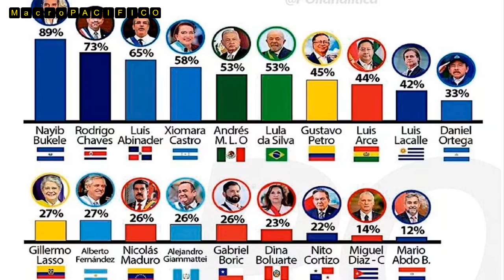Paraguay bajo el gobierno de Mario Abdo Benítez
Durante los 5 años de su Gobierno, Abdo Benítez atravesó dificultades económicas y tensiones internas, además de la pandemia de covid-19. durante su gobierno se enfrentó a dos intentos de juicio político en su contra, ninguno de los cuales prosperó. mientras que, en el ámbito económico, paraguaya fue estable, pero muy dependiente de la producción agrícola y la energía hidroeléctrica, experimentó dificultades durante los años de Abdo Benítez debido a la sequía y las condiciones climáticas, de acuerdo con un informe del Banco Mundial.